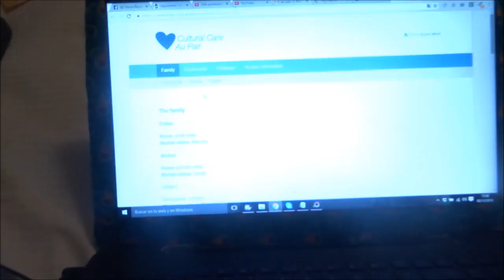REMATCH. Mís días de angustia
Esto sí ha sido un verdadero REMATCH.
Una montaña rusa de emociones...
Ganas de abandonar, de llorar, a veces de reír, a veces de explotar...

Ésta ha sido la vez que más emails he recibido. Habéis estado todos conmigo, desde la distancia y yo os he sentido muy muy cerca.
GRACIAS.
No he querido esconderos nada, ha sido una semana dura, os prometí que iba a ser positiva y he hecho todo lo que he podido jajaja, pero sin duda ha merecido la pena...

Pronto...vídeos de mi nueva casa :) Yuhuuu!

Os aloviu tu match